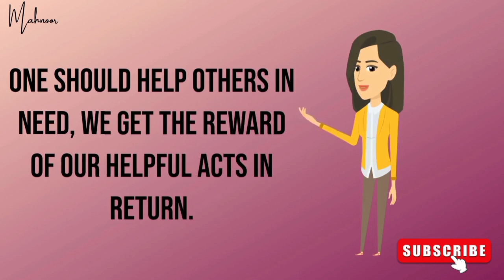The Slave and the lion Moral Story in English| Short moral story | English Fairy tales|Story Land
The lion and the poor Slave | The Slave and the lion Moral Story in English | Story land |

This channel is about short and interesting moral stories in Urdu and English.
I put my great efforts to make the videos perfect in all cases.
I hope all of you and your kids will enjoy it.
Kids brain is very sensitive so that we should try to make them on right path by teaching them what is good and what is bad.

Also watch these interesting stories;

You can also suggest your favorite desired story on my fb. I will definitely try to make video on it.